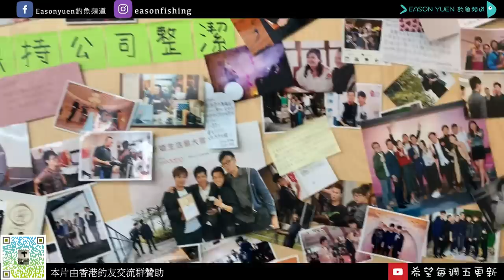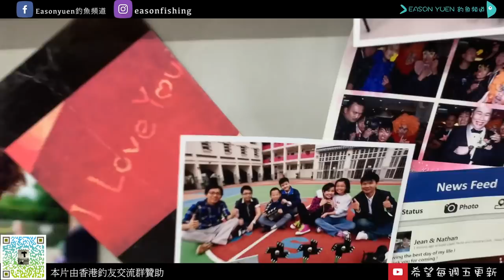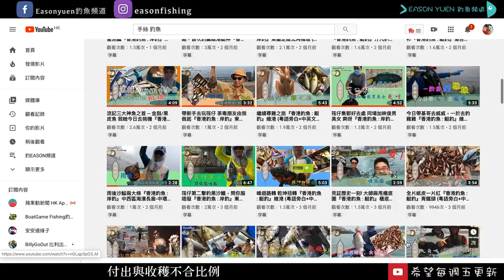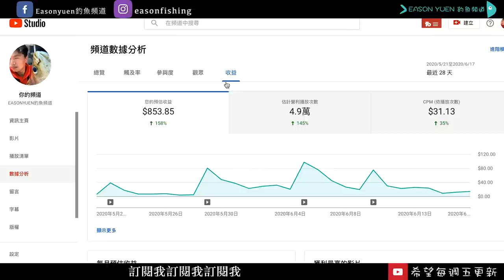Youtuber 收入| 3000訂閱特別影片| 公開收入 | 淺談釣魚Youtuber |從零開始去外海預告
收入公開  淺談釣魚youtuber 再棒的夢想，也必須建立在現實之上，才有可能實現

估唔到咁快可以接到第一個讚助
好多謝 香港釣友交流群 FACEBOOK組群組 同 XBIRD 邀請
遲啲等我試用好哂再同大家分享

亦都好多謝釣友呢幾個月嘅支持
除咗多謝我想同大家分享下
我做youtube呢幾個月嘅感受

有一個釣魚youtuber
個頻道營運咗一年
平均每個星期出兩三條釣魚片
仲要有字幕
拍攝到文案 到後期到宣傳到覆留言
花嘅時間絕對唔係大家可以想像
有時甚至會比HATES 攻擊 鬧

步兵 SG 黑武士 AR傑 等等
好多youtuber都已經好耐冇拍片啦

13萬人睇過嘅片 得300個讚好
我諗真係會訂閱嘅人都唔知有冇100個

如果大家真係覺得好差一絕對可以做你嘅選擇

但如果爭少少 都幾好 佢又有努力
希望大家可以降低少少標準
多啲讚好訂閱留言

畀多啲空間約魚youtuber 生存 進步
拍多D好片比大家看

再棒的夢想，也必須建立在現實之上，才有可能實現
就應該有收成
可能你哋會覺得youtube有畀廣告費你哋㗎嘛
我就公開我呢四個月嘅收入.